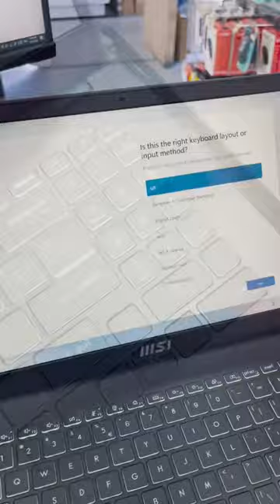Msi modern 15 (2023),Ryzen5 7530U Ram16GB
(AMD Ryzen™ 5 7530U / 16GB / SSD 512GB PCIE / 15.6 Inch FHD IPS ) Classic Black